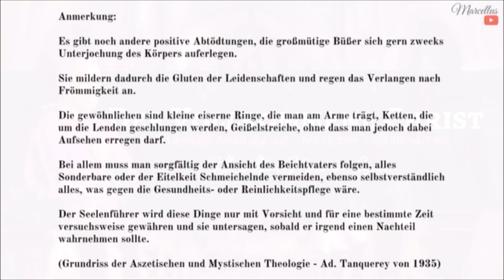3. Kapitel - Punkt 3: Abtötung des Gehörs, Geruchs und Gefühls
Von der christlichen Vollkommenheit insbesondere (Die christlichen Tugenden

3. Kapitel - Punkt 3: (0:00)
Abtötung des Gehörs, Geruchs und Gefühls.

Gebet (12:38)

Ergänzung:

Es gibt noch andere positive Abtödtungen, die großmütige Büßer sich gern zwecks Unterjochung des Körpers auferlegen. Sie mildern dadurch die Gluten der Leidenschaften und regen das Verlangen nach Frömmigkeit an. Die gewöhnlichen sind kleine eiserne Ringe, die man am Arme trägt, Ketten, die um die Lenden geschlungen werden, Geißelstreiche, ohne dass man jedoch dabei Aufsehen erregen darf. Bei allem muss man sorgfältig der Ansicht des Beichtvaters folgen, alles Sonderbare oder der Eitelkeit Schmeichelnde vermeiden, ebenso selbstverständlich alles, was gegen die Gesundheits- oder Reinlichkeitspflege wäre. Der Seelenführer wird diese Dinge nur mit Vorsicht und für eine bestimmte Zeit versuchsweise gewähren und sie untersagen, sobald er irgend einen Nachteil wahrnehmen sollte.

(Grundriss der Aszetischen und Mystischen Theologie - Ad. Tanquerey von 1935)